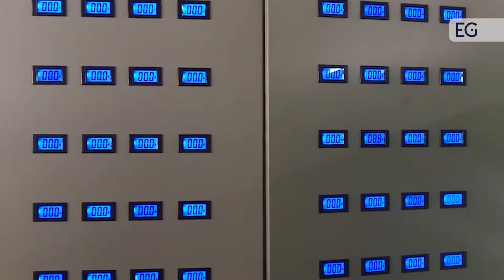Линия для производства контейнеров из вспененного полистирола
Предлагаем вашему вниманию видео работы линии для производства контейнеров из вспененного полистирола. С полным описанием и характеристиками вы можете ознакомится, посетив наш сайт